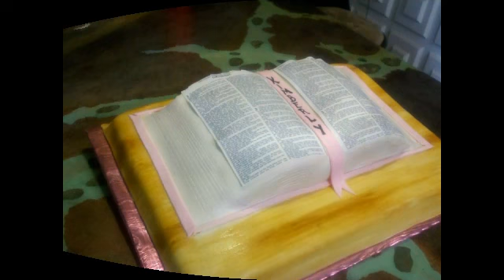WoodStone Galleries Baton Rouge Presents BabeyCake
A small sampling of 3d cakes created by Tammy Holden.  Please visit woodstonegalleries.com for information on how to have your occassion taken to a whole nother level